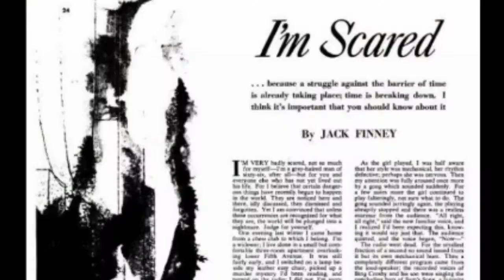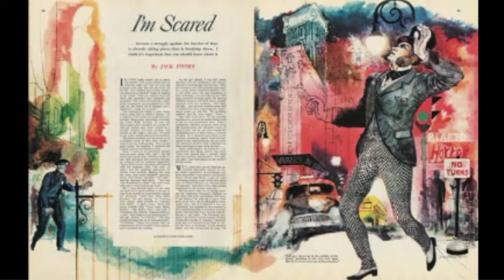Rudolf Fenz el viajero del tiempo.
La interesante historia del doctor Rudolf Fenz que desapareció en el año 1876 y luego fue encontrado misteriosamente en en medio de una avenida en el año 1951 donde falleció.